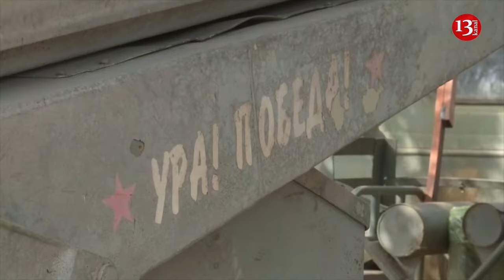Russian soldiers are facing mental health crisis